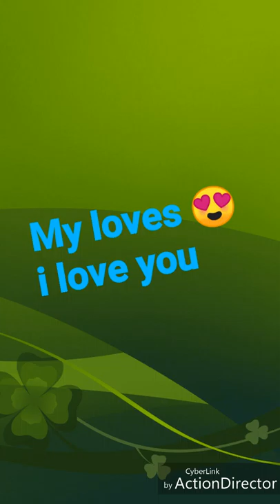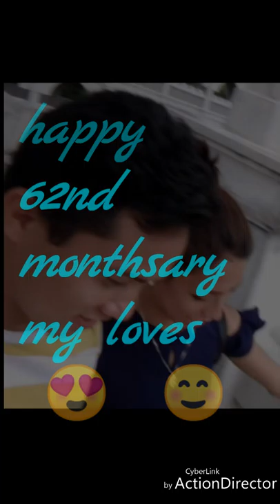Brahmich vlog #1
Simala